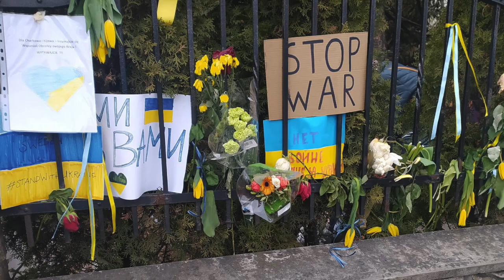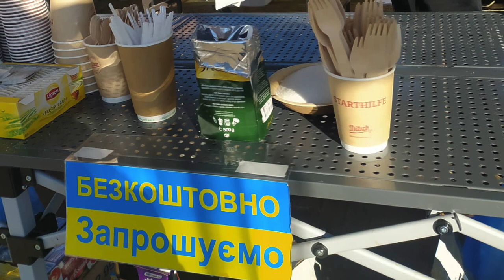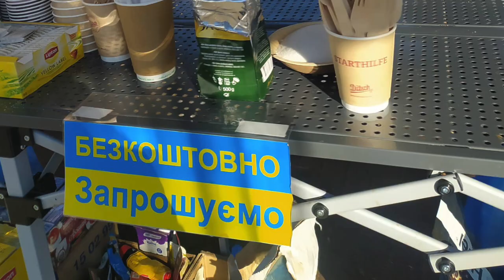ODCINEK 23. Yulia ze Lwowa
12 marca 2022 roku rosyjskie wojsko wystrzeliło osiem rakiet w kierunku jaworowskiego poligonu wojskowego. Zginęło 35 osób, ponad 130 zostało rannych. Międzynarodowe Centrum Operacji Pokojowych i Bezpieczeństwa, bo taką nazwę nosi cel rosyjskiego ataku, znajduje się ok. 30 kilometrów od Lwowa, 20 kilometrów od granicy z Polską i 12 kilometrów od domu Yulii, bohaterki 23 odcinka Podcastu Prowincjonalnego.
Yulia z córką przed bombami uciekły do Polski. Na polską prowincję, do Zatora. Po trzech miesiącach wracają jednak na Ukrainę, mimo że wojna jeszcze się nie skończyła.
Do Polski przed rosyjską agresją uciekło już ponad 3 miliony 640 tysięcy Ukraińców.
Podcastu prowincjonalnego słuchać można w podcastach google, w itunes, spotify, na kanale podcastu prowincjonalnego na YouTube oraz na antenie Radia Danielka.
Dziękuję Elżbiecie i Alfredowi za wytrwałość we wspieraniu Podcastu na patronie.pl

W materiale pojawia się kilka pierwszych taktów utworu Заплакала матусенька z płyty Юлія Дошна Емігрант.
Nagranie alarmu bombowego we Lwowie jest autentyczne i pochodzi ze strony

Zachęcam do wsparcia podcastu w serwisie patronite.pl.
Można też na przykład postawić autorowi podcastu kawę w serwisie buycoffee.to/podcastprowincjonalny.
Zdjęcie odcinka: Yulia i Adelina. Fot. Yulia Yatsun
Zdjęcia w filmie na kanale YouTube: Yulia Yatsun
Strona: podcastprowincjonalny.pl/